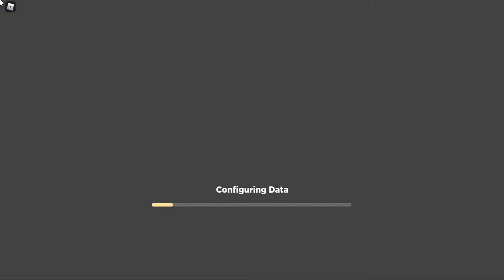Watch me lose in ecncounters against ft.VedantoShloke!